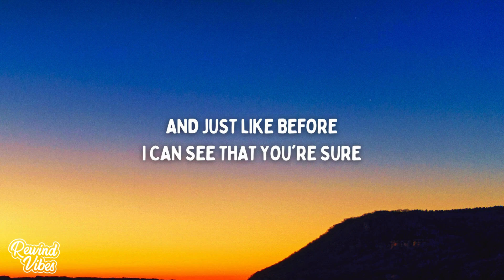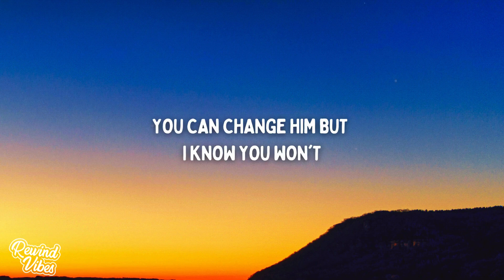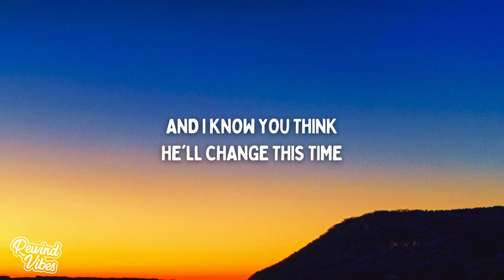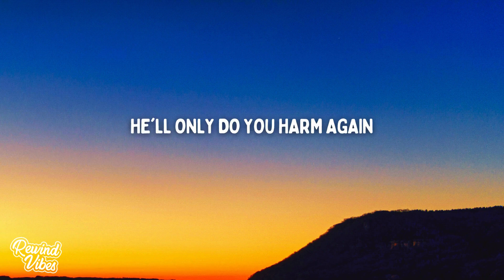Alec Benjamin - Devil Doesn’t Bargain (Lyrics)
🎙Lyrics:
Mm-mm-mm-mm
Devil doesn't bargain
Mm-mm-mm-mm
Mm-mm-mm-mm
Devil doesn't bargain
Mm-mm-mm-mm
Mm-mm-mm-mm
Devil doesn't bargain
Mm-mm-mm-mm
Devil doesn't bargain
Mm-mm-mm-mm
Devil doesn't bargain
Mm-mm-mm-mm